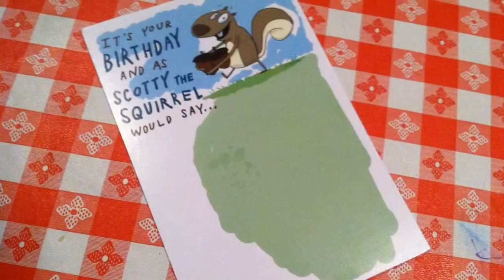Earl's 2012 Birthday at Harold's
Friends of Earl help him celebrate his Birthday at Harold's Cave Creek Corral in Cave. Creek Arizona.